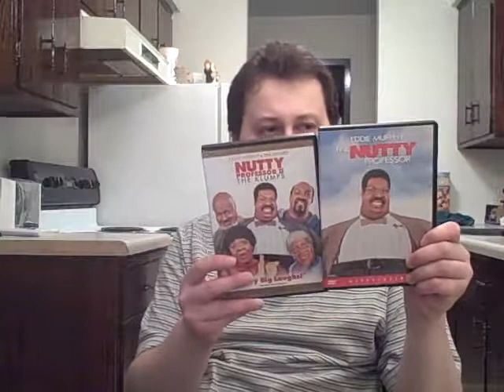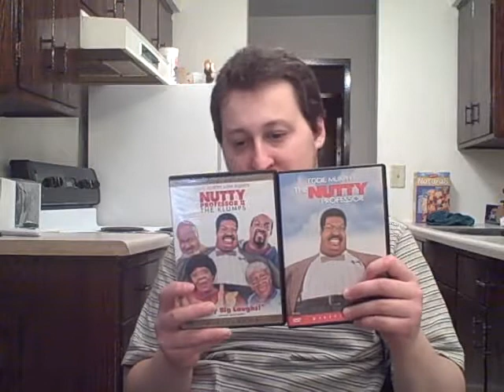Franky's DVD Rant p.2 12/14/08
dvds